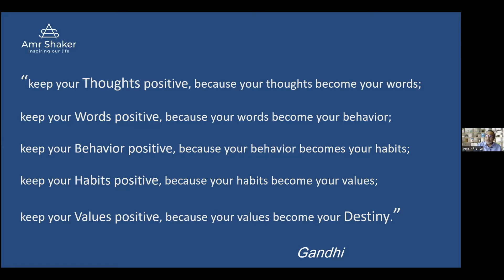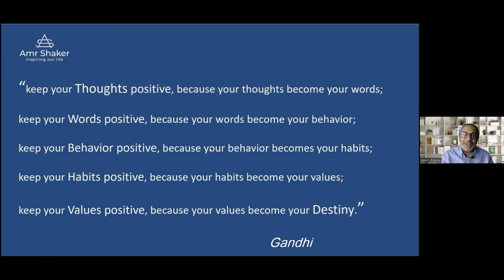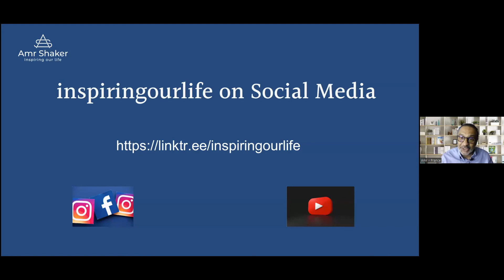Positive Thinking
In a world full of challenges, opportunities can likely come as disguised problems or failures.

What is “Positive Thinking” role in shaping our daily actions to make the best of what we have? Are we this person we want to be?

In this video Amr Shaker exchanges with his special guest "Sverre Stoje" some tips on how we can practice Positive Thinking in our daily life.

Sverre is an advisor and mentor for major international companies, wood lover, crab fisher and bird enthusiast.